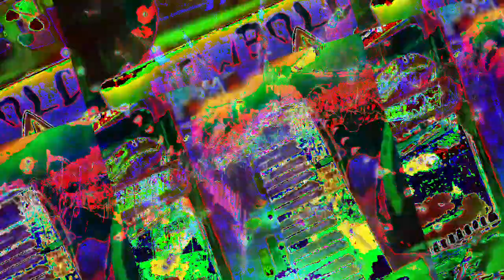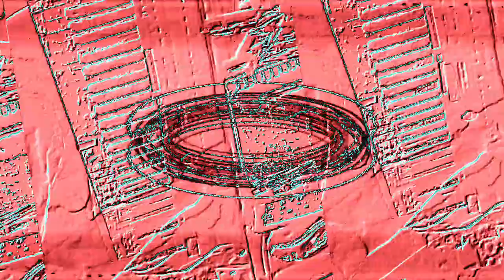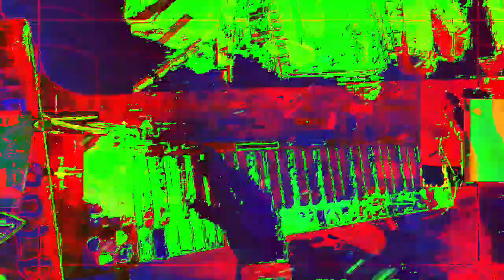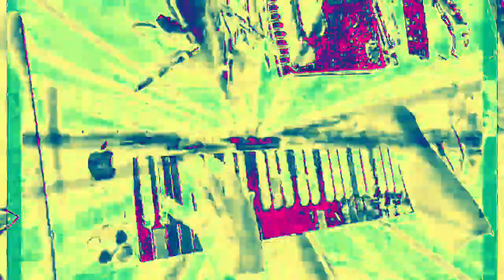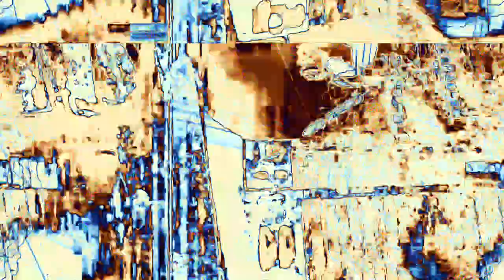[EPILEPSY WARNING] Movie 23 02 15 23h06m42s